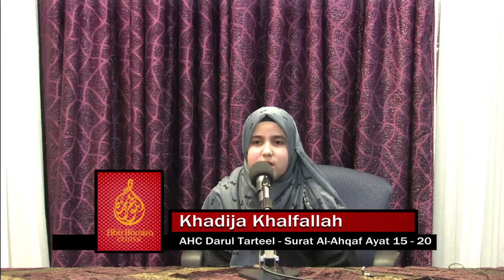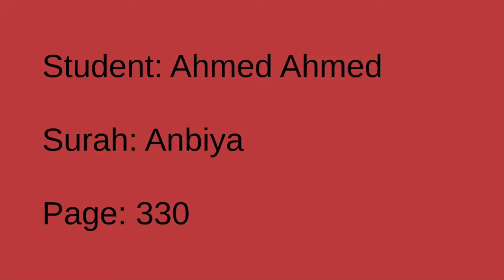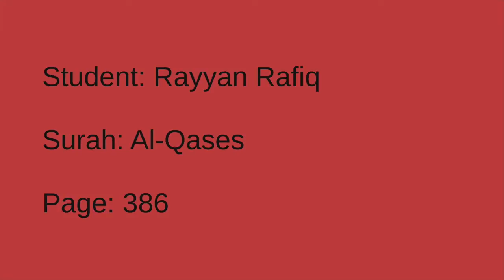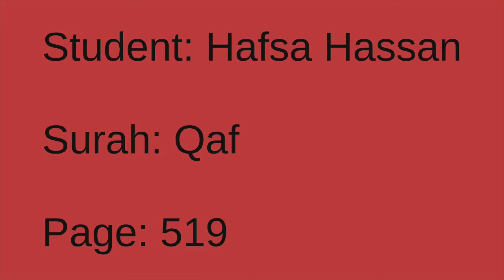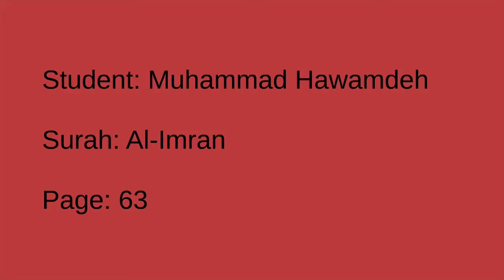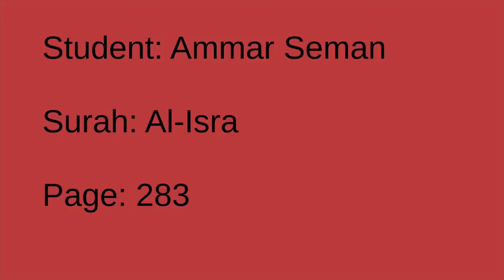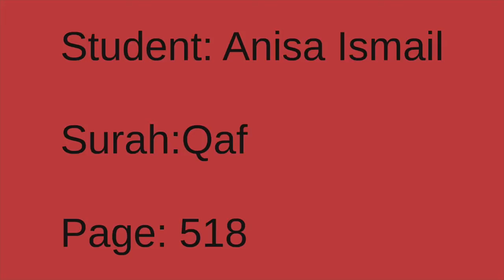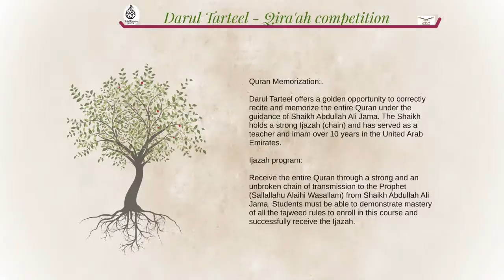Winter Conference 2015: Darul Tarteel Showcase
The AHC Darul Tarteel program is the Masjid's full-time Hafidh program. At the 2015 AHC Winter Conference some of the students recite some of the Quran they've memorized throughout the year.